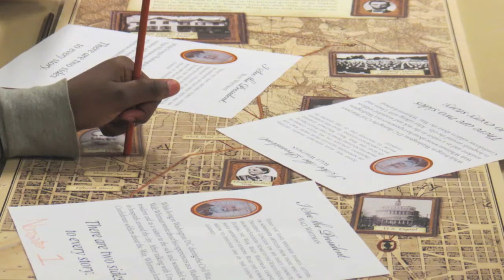The Unfinished Work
President Lincoln's Cottage reflects on five years of being open to the public in this video, "The Unfinished Work."

Copyright National Trust for Historic Preservation, 2013.